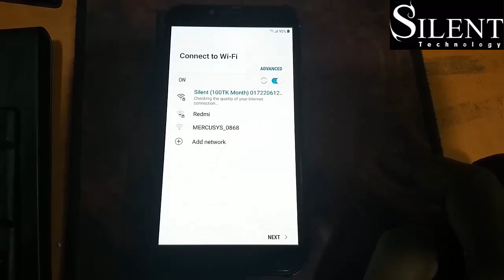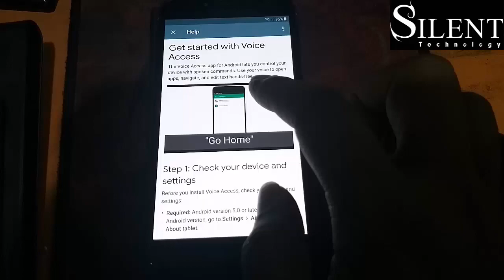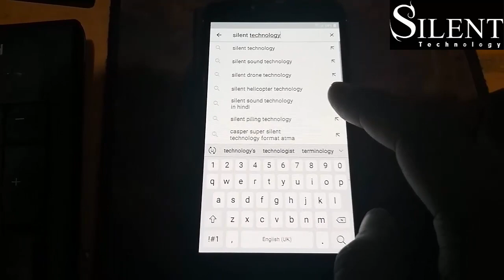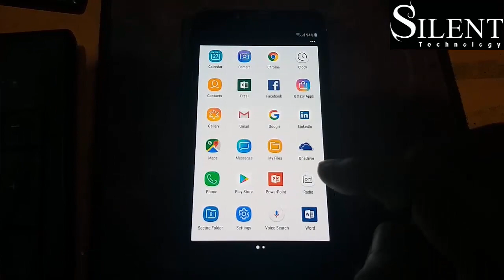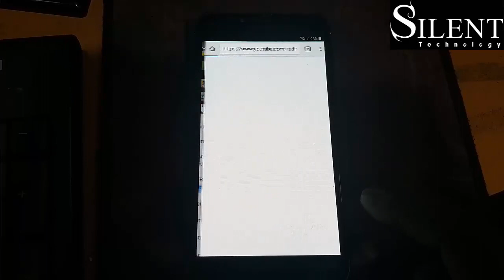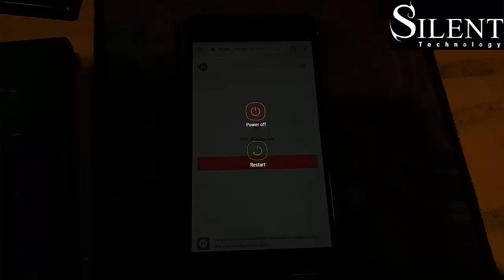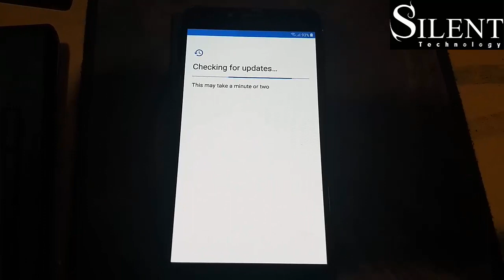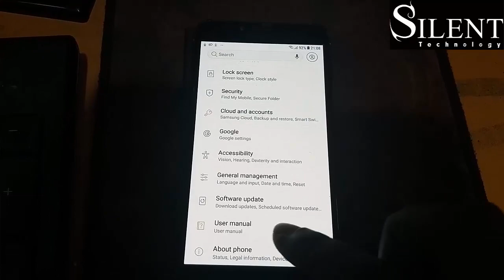Samsung J400F FRP Bypass without PC 10000% ok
Samsung Galaxy J4 2018 SM-J400F Google Account Verification Bypass Tutorial